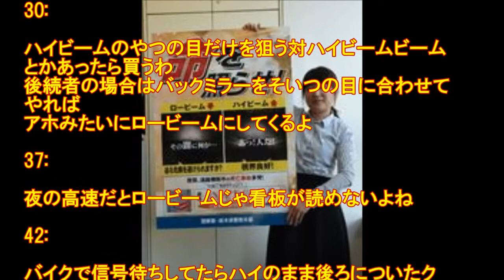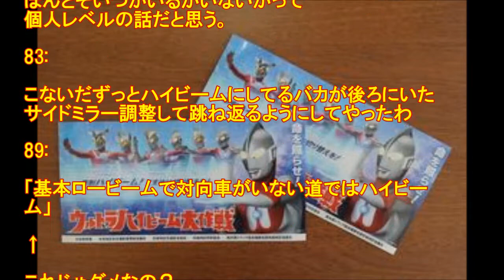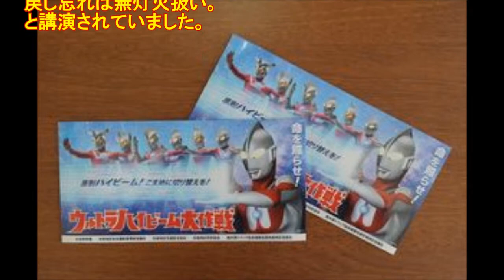夜間運転は原則ハイビーム!! 矢板署呼び掛け!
【カンタン無料査定】事故車や他店で下取り0円でも買取OK！車両代と還付金でＷ高価買取　⇒

1:
　秋の全国交通安全運動が２１日始まり、県内でも夕暮れや夜間などの事故防止に向けた啓発が各地で行われた。

　矢板署では、初代ウルトラマンの必殺技「スペシウム光線」をハイビーム（上向きライト）に見立て、夜間の運転では原則ハイビームを使用するよう呼び掛けるステッカーを作り、管内の運送会社などに配った。

オートマチックハイビーム ,
オートマチックハイビーム トヨタ,
オートマチックハイビーム bmw,
オートマチックハイビーム 軽自動車,
オート　ハイビーム